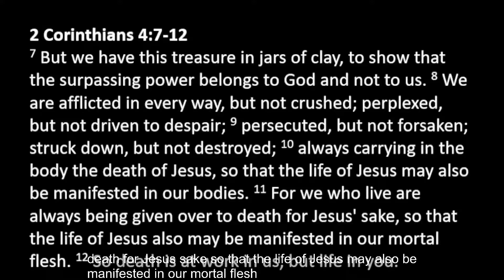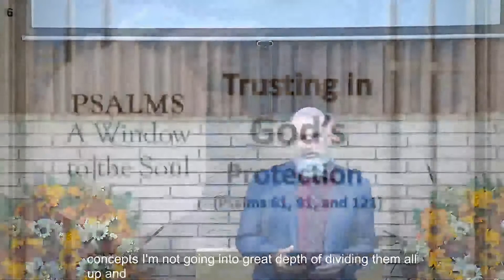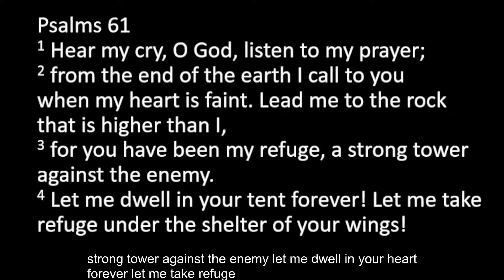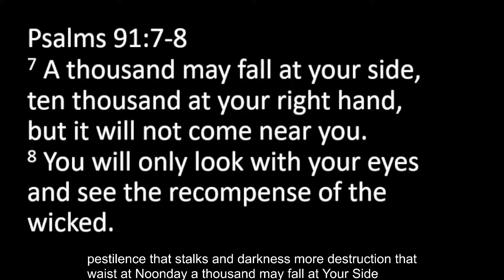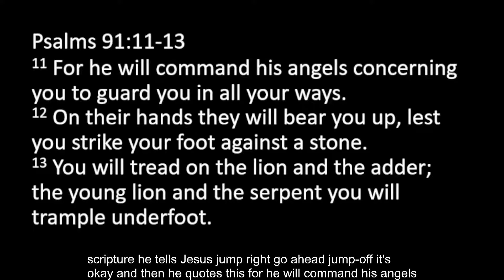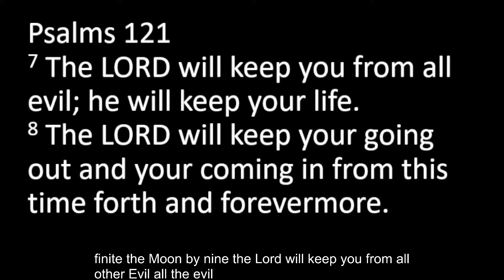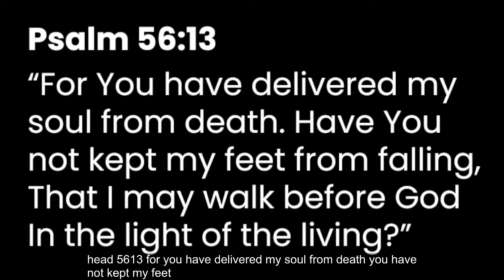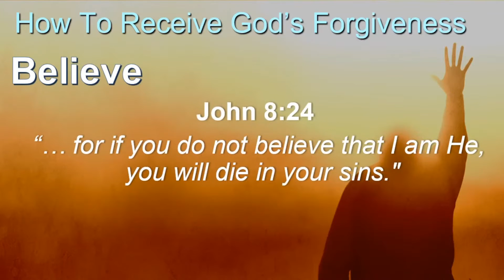Afternoon Worship 10-17-21- Lesson Psalms of Protection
Bible Studies and Worship services